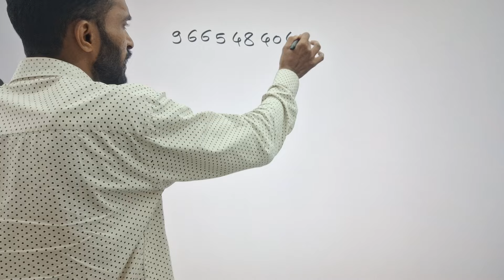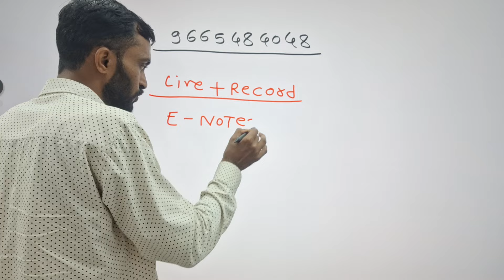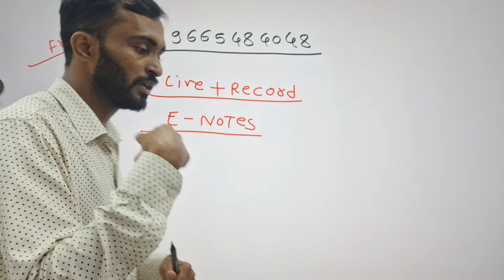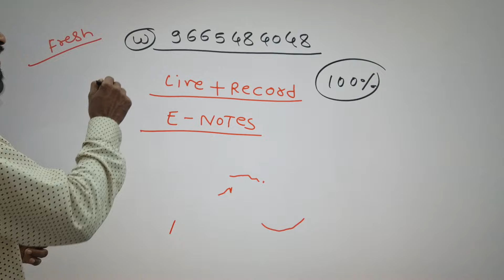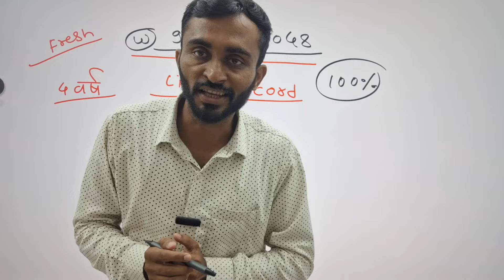MAHA TET EXAM 2024 || Maha tet update exam date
maha tet exam syllabus
maha tet exam syllabus in marathi
maha tet exam 2024 apply online
maha tet exam pattern
maha tet exam kab hai
maha tet exam date 2024
maharashtra tet exam date 2024
maharashtra tet exam date
maha tet 2024 exam date in marathi
maha tet upcoming exam date
maha tet exam 2024 application form last date
maha tet exam 2023 application form last date
maha tet next exam date
maha tet exam date 2024 last date
maha tet exam form 2024
maha tet exam form
maha tet exam form date
maha tet exam form date 2023
maharashtra tet exam form last date
maha tet exam online form
maha tet exam 2022 application form last date
f ma exam
f=ma exam aapt
gt exam matrix
gt math test practice
gmat exam test
ma'am exams - gilbert
maha tet exam hall ticket
maharashtra tet exam kab hai
maha tet exam 2023 hall ticket download
hha tetra max tournament
maha tet exam information in marathi
maharashtra tet exam paper in marathi
when is maha tet exam 2024
when is maha tet exam 2023
maha tet 2024 exam date in maharashtra
tet exam kadhi ahe
k tet exam details
k tet exam
khan academy tests
khan academy ets
k state math exam archive
maha tet exam date 2024 latest news
maha tet exam result
maha tet 2024 exam date latest news
maha tet
mahatait exam
maha tet exam 2024 maharashtra
ma'am exams reviews
ma'am exams services
ma'am exams
maha tet exam notification 2024
maha tet exam notification
maharashtra tet exam notification
maha tet next exam date 2023
maha tet exam 2024 notification
national math exams
nha cet exam passing score
nha exam test
syllabus of maha tet exam
maharashtra tet exam paper pattern
maha tet exam paper pdf
maha tet exam paper 2021
maha tet previous exam paper
which documents required for tet exam
how to prepare for tet exam
how many attempts for tet exam
p sat exam
pharmacy tech exams
pharmacy technician examination
maha tet exam qualification details in marathi
maha tet question paper
qmha exam questions
maha tet qualification
maha tet maths question paper
maha tet exam result 2021
maha tet exam result 2014
maha tet exam result 2023
maha tet exam registration 2024
maha tet exam result 2022
maharashtra tet exam result
maha tet 2013 exam result
maha tet exam 2019 result
maha tet 2015-16 exam result
tet exam rules
tet exam is for what
maha tet exam syllabus pdf in marathi pdf
maha tet exam syllabus 2023
maha tet exam 2023 syllabus
ema ssat prep
what is maha tet exam
tet/met exam
uh manoa exams
u matcha
unomaha testing center
uh manoa test scores
ma vtel exam
examen mate
exa math
maharashtra tet exam previous year question papers
zeta exam
mahatet environmental studies 2019
mahatet environmental studies
maha tet exam 2022
maha tet exam 2024 syllabus
maha tet exam 2021 result
maha tet exam 2024 in marathi
maha tet exam 2023 result
maha tet exam 2024 application form date
4th grade exam
4th grade math exam pdf
4-8 math certification texas
5th grade exam
5th grade math exam pdf
5th math test
5th grade final exam math
6th grade exam
6th grade math exam 2022
6th math test
6th grade math exam pdf
7th grade exam
7th grade math exam practice
7th grade math exam pdf
7th math test
8th grade exam
8th grade math exam practice
8th grade exam 2022
8 grade exam
9th grade exams
9th grade math exam practice
9th grade math exam pdf
9th grade exam practice